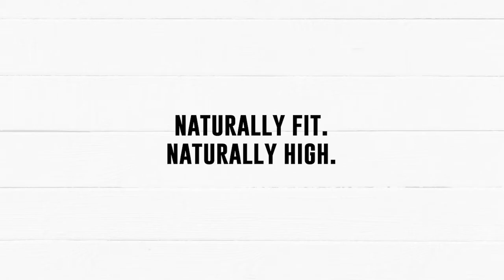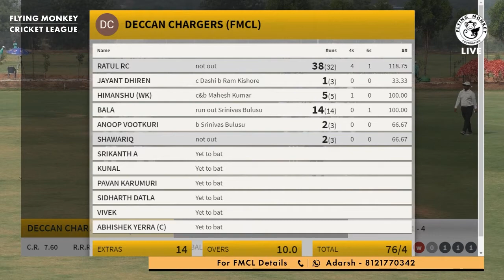FMCL 3 - DIV 2 - HIGHLIGHTS - RD XI Vs Deccan Chargers - MATCH 2 - 22nd November, 2020